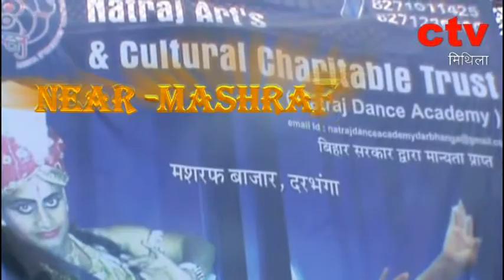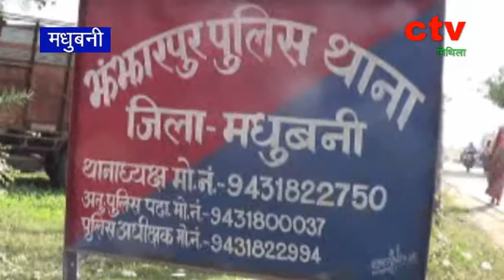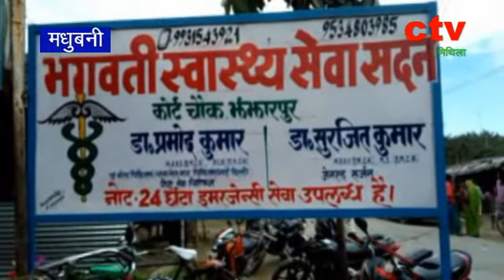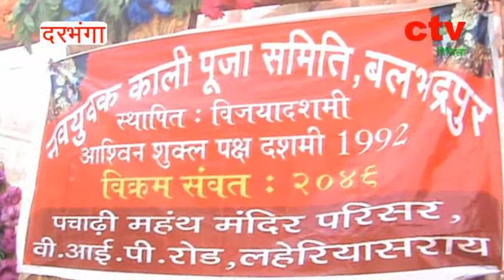22 अक्टूबर 17 ख़बरे दिनभर